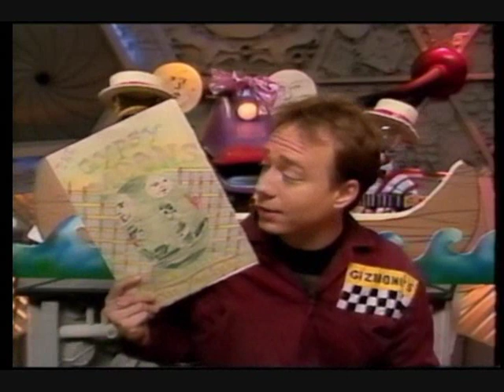MST3K - Gypsy Moons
From episode 417, "Crash of the Moons". Servo and Crow serenade to Gypsy in hopes of winning her affections, but despite their efforts, she chooses to remain single. One of my favorite songs from the show.